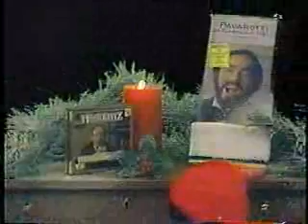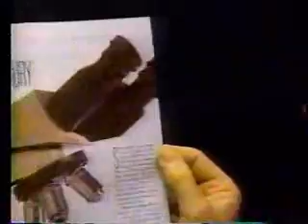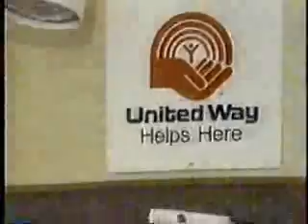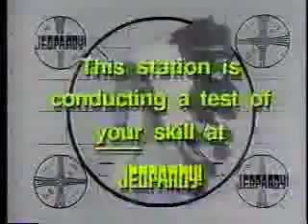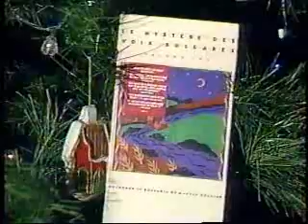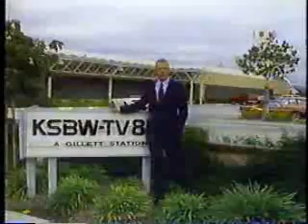KSBW late night commercials, 12/5/1988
Aired during 'Chained' (1934) with Joan Crawford and Clark Gable, on the Cinema 8 After Midnight movie.

- Cinema 8 After Midnight bumper
- Do Re Mi Music
- Peninsula Dodge
- Donahue promo
- National Institute on Drug Abuse PSA (Cocaine: The Big Lie, w/ Michael J. Fox)
- Oprah Winfrey promo
- Action News 8 promo
- American Diabetes Association PSA (Diabetes Forecast)
- American Lung Association PSA (Burning Out)
- Community Hospital Recovery Center
- Ridesharing PSA
- United Way PSA
- Home & Investment Show promo
- KSBW generic promo (with Margo Myers - prior to her stints in Seattle at KOMO and KIRO)
- Jeopardy! promo (Indian Head Test Pattern)
- Wheel of Fortune promo
- Windborne Kites
- Salinas Voting PSA
- Donahue promo
- Family Ties promo
- Oprah Winfrey promo
- KSBW-8 generic promo (with Jeff Lee, general manager)